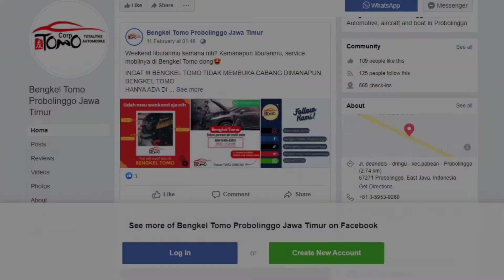SOLUSI MIKA LAMPU MOBIL KUSAM | NANO COATING | TOYOTA AVANZA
Di musim penghujan seperti ini, tidak ada salahnya Anda membersihkan kondisi lampu yang sudah buram dan kusam, Agar funsinya optimal, karena lampu penting sebagai sumber penerangan apa lagi di kala musim hujan seperti saat ini.

Caranya dengan nano burn coating.

Nano burn coating ini memiliki kelebihan hasil mika yang bening lebih maksimal. Selain itu, metode ini tidak memiliki risiko berkurangnya kekedapan lampu terhadap air dan udara karena penerapannya tidak perlu melakukan pembongkaran mika lampu mobil.

Proses awalnya dengan membersihkan lampu mobil dengan air dan sabun, kemudian diampelas dengan ampelas halus (ampelas kaca) pada bagian yang sudah kusam dan buram.

Lalu cairan nano dipanaskan dengan alat khusus seperti gelas dan memiliki corong, kemudian uap dari panas cairan nano dilekatkan pada bagian yang sudah diampelas serta ke seluruh permukaan mika lampu.

INGAT !!! BENGKEL TOMO TIDAK MEMBUKA CABANG DIMANAPUN,
BENGKEL TOMO
HANYA ADA DI
Kalo kalian gak mau ribet dan nunggu.

*BOOKING SERVIS*
Klik link di bawah ini untuk layanan booking ⬇️
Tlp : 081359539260